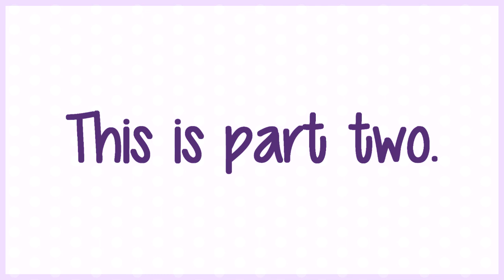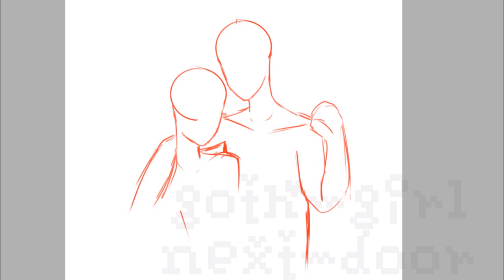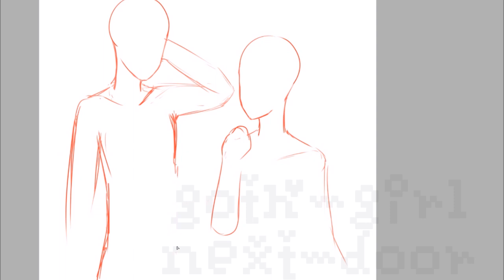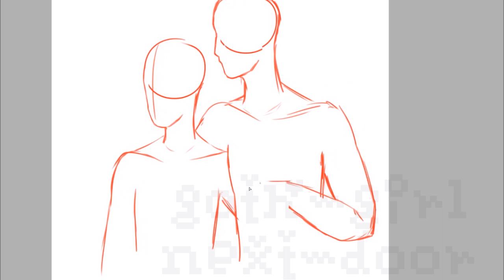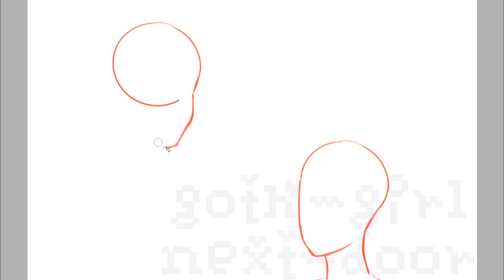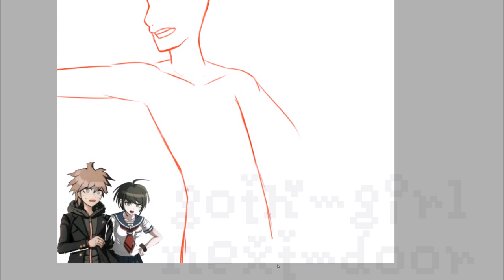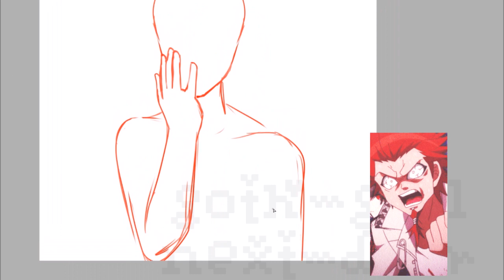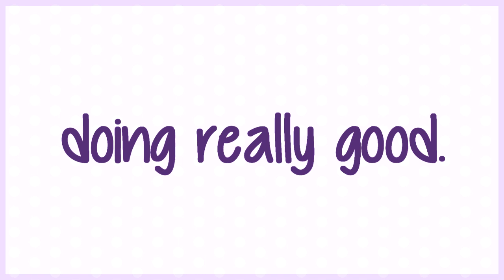31 DAY DANGANRONPA CHALLENGE | Day 8 to 14 [Speedart]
Hey there!

I don't really have much to say this time lol.

Special thanks to @akane.tsuzuki._  (Instagram) for making my intro!
Programs and other info!

Art: Paint Tool SAI
Times SAI crashed: 2
Screenrecording: Apowersoft
Time: 20 min - 1 hour each

Music!